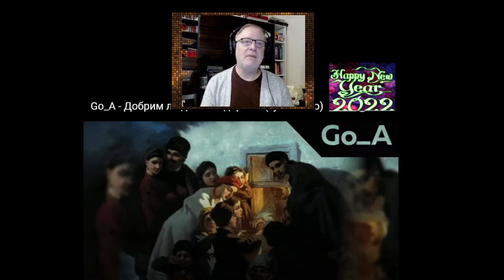C-C MUSIC REACTOR REACTS TO EUROVISION GO_A - FOR THE HEALTH OF THE GOOD PEOPLE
Bio
Go_A (Ukrainian: Ґоу_Ей) is a Ukrainian electro-folk band first formed in 2012 who were set to represent Ukraine in the Eurovision Song Contest 2020 in Rotterdam, Netherlands, with the song "Solovey". Following the cancellation of the 2020 contest due to the COVID-19 pandemic, the band represented the country in 2021, this time with "Shum", with which they placed fifth in the final.
At the Eurovision final on 22 May 2021, SHUM placed fifth, with 364 combined public and jury points. However, in the public vote alone SHUM placed second with 267 points.

Todays track is a song that is an old folk song bout wishing a good harvest for the people. A good crop to feed the people that there is plentiful food for everyone to share and eat.
The reason I chose it was because of the beautiful lyrics and the meaning it has in relation to what we need and desire as the new year approaches.

As always my videos are translated into over 16 languages.

Lyrics by Kateryna Pavlenko / Folk

Recorded @ Kobzar Records, mixing&mastering by Artem Efimov
Cover art by Oleksiy Fedoryshyn
Lyric video by Taras Shevchenko

Booking/PR
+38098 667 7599